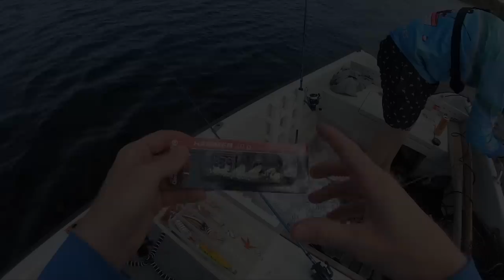Lets Fish Movies testar Abu:s Klassiker - LFM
Väkommen till en ny film av oss i Lets Fish Movies. I detta avsnitt kommer ni få hänga med Linus och Fredrik ut när vi kör en heldag efter abborre och gädda med Abu:s Klassiker.
I detta avsnitt kör vi ett samarbete med Abu garcia och deras gamla klassiker, Reflex spinnare, Hi-Lo, Hammer, Atom, Vassdrag, Droppen och andra roliga beten.

Vi kommer i denna film köra spinnfiske efter gädda och abborre och försöka få så mycket fisk vi bara kan på dessa beten.
Lets Fish!

Spöna vi kör med är ett Revo X Combo  10-30g(Blue)

Lets Fish!